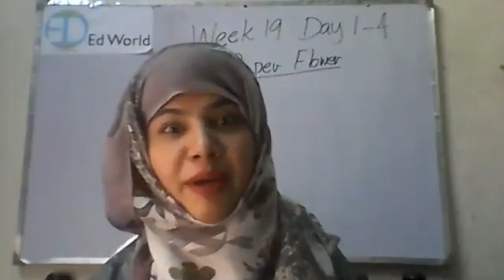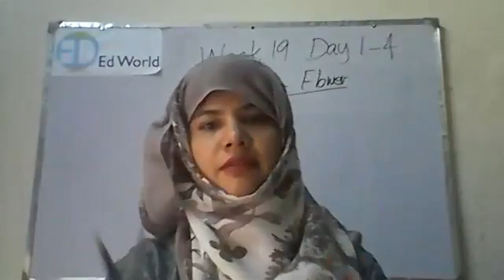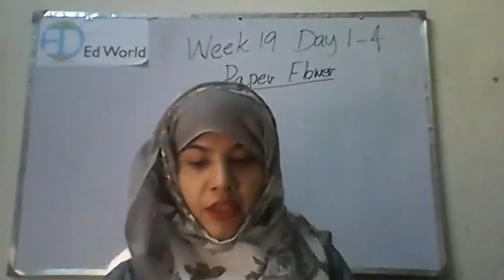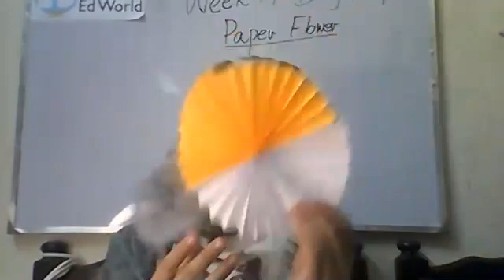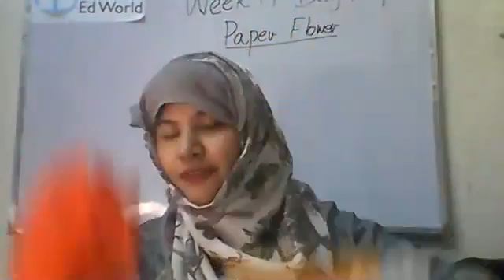Arts - Paper Flower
Week 19 - Day 1&4 - Grade 1&2 - Arts - Ed World - Paper Flower